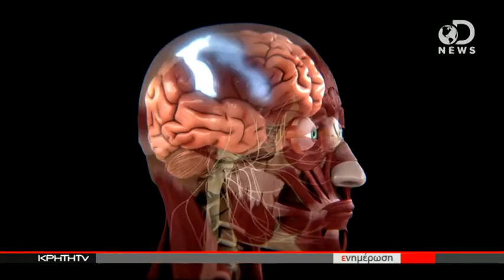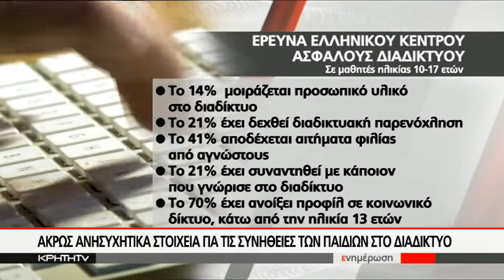Άκρως ανησυχητικά στοιχεία για τις συνήθειες των παιδιών στο διαδίκτυο